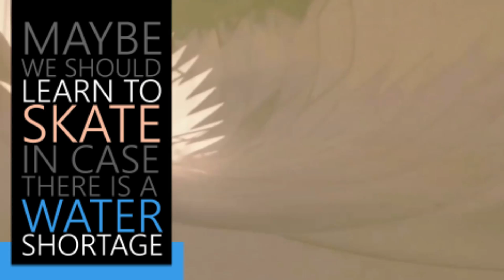Waterpark turned skatepark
Grab your skateboards and have the ride of your life in this waterpark turned skatepark! More badass sports engineering stories